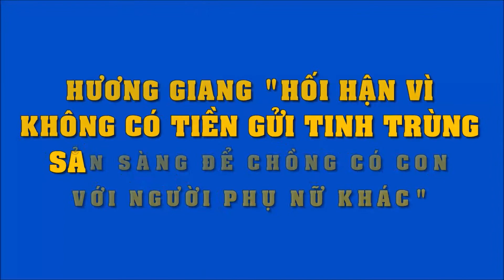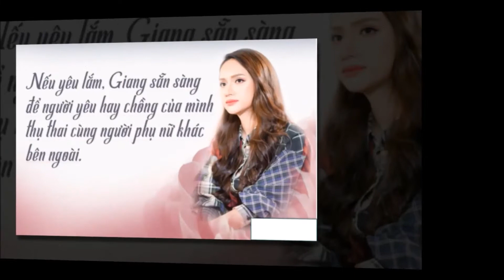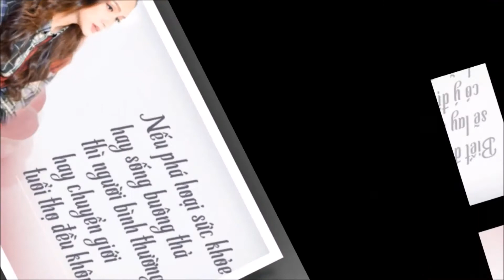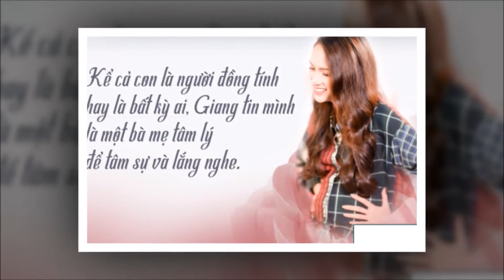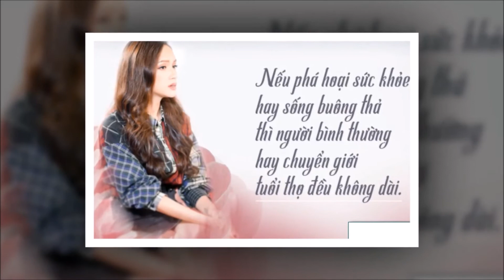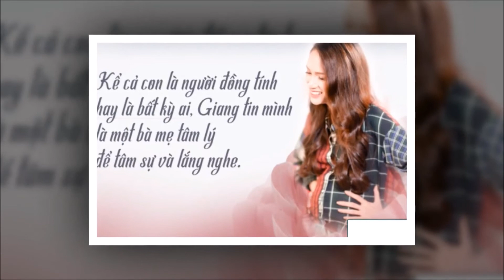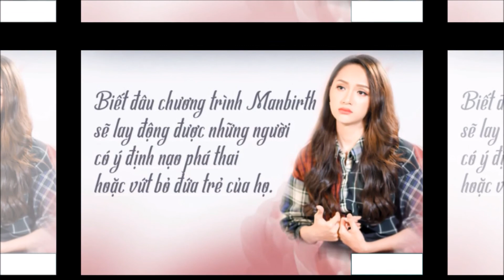Hương Giang: Hối hận vì không có tiền gửi tinh trùng, sẵn sàng để chồng có con với người phụ nữ khác